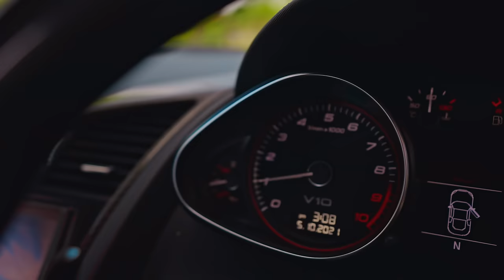Baalma | Love Song | Ricky Sharma Ft Ratan Chouhan | Rawzeen | Rajasthani Song | Loop Beats Records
A PURE Bond between a husband(Ricky sharma)and wife(Ratan Chouhan) defines how much they love each other and via our video we are trying to showcase the bond between husband and wife.
This Rajasthani song is romantic song where wife tells her feeling to his husband and shows how much she misses him when he’s not around.
This song is the new original in the Rajasthan music industry.No remakes nothing just the original by one of the growing talent RICKY SHARMA . His new song is the new banger and needs support from all the Rajasthan music industry.

Amzon Prime Music

Singer - Ricky Sharma
Featuring - Ratan Chouhan
Lyrics - Ricky Sharma
sarangi - Farukh khan
Flute - Zakir Hussain
Mix - Rawzeen
Mastered by - Gurjinder Guri
Directed by - Yatendra Meghwal

Produced by - Yatendra Meghwal, Divyanshu Dixit, Abhishek Mishra
Dop - Priyanshu Dixit
CG.VFX - Dilpreetvfx
Line Producer - Akshay Kumar, Ayush Modi
Distribution - Believe Music
Recording Studio - AD Studios

Special Thanks To : Kammy Rajpoot

Lyrics :

hatha lai the kangan lyavo.. Matha ri kde chundadli.. Bata ka bas mahal bnao sunti rhuu bas khdi kahdi...

 Ankhya mahi surmo ghalu sjaan thare Naam ko.
Tanki yaada bhut stave pal bhi na nikle sham ko.

  The jad avo balma Thane nirkhuli.
Ab yada ghumera ghal dhlti raat jo.

 Reba dyo Reba dyo thane jaanu hu bhartaar g...
Jhutho kitno sancho kitno karo the mahne pyaar g.
Thansyu mhari shuru khani.. Thanpe hai vishwas jo..
Chod na dijyo sath the mahro tut na jave dhago mahri sans ko...

Thane ab toh fiker stave... Aar botla khologa. ab baby baby bolo ho.. Fir hukam chaler the bolo ga...
Ricky mai smjhau Thane...thansyu preet ki dor hai... Jaldi aaoo balma ab ryo na jaav mhansyu or hai.

Mai dil jaan su chahu hu mhaari gorja ..
Kad hosi mithi bata ki barsat jo

:- About Loop Beats Records

The goal of LOOP BEATS RECORDS is to remain an independent record label focused on composing, recording and distributing romantic, smooth jazz and all variety of music genres.
we are focused on creativity, advancement and business enterprise. We possess and work an expansive cluster of organisations occupied with recorded music, music distributing, promoting, and varying media content in excess of 60 nations.

Follow Loop Beats Records

If you are a hip hop artist or rapper , singer send us your orginial unreleased song demos to

©️ Loop Beats Records Pvt. Ltd.